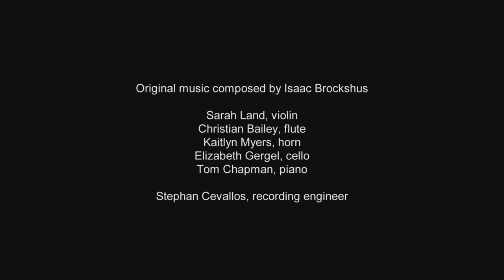Playing - The University of South Carolina School of Music